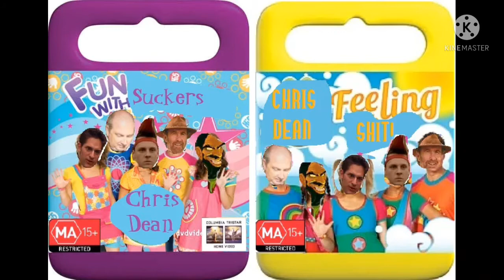Photos Out Of Troublemakers